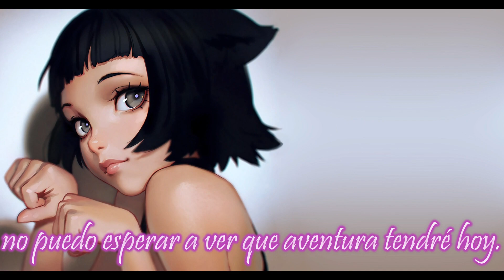【VOCALOID ORIGINAL】Este gatito vagó por el mundo【Maika】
Que taaal bandaita!!!

En esta canción les traigo una canción original e inedita, pero no es una canción nueva realmente. Se trata de una rolita que compusé a inicios del 2020, pero que hasta ahora no me había animado a publicar. Estuve esperando a que mi sonido fuera lo suficientemente bueno como para hacerle justicia a esta canción y creo que ese momento ha llegado.

Esta canción es la historia de un pequeño gatito que fue parte de mi familia desde dic-2017 hasta nov-2019 donde tristemente murió atroplleado, o más bien diría golpeado por un carro. Él era un alma libre y le gustaba andar vagando por la vida pese a que hice todo lo posible por domesticarlo, no hubo caso.

El día que él murió lo encontré y creo que no debieron de pasar más de 2 horas pues cuando lo vi tirado en la banqueta él todavía estaba calientito cuando lo cargué y me lo lleve de vuelta a casa.

Y bueno, esta canción es como era él mientras estuvo vivo y como creo que fueron sus ultimos instantes antes de partir.

Me voy

Créditos
Canción: Este gatito vagó por el mundo
Música y letra: Danlumi-P
Vocaloids: Maika
Arte de: Wallpaper Engine

Letra:
A toda prisa recorro el mundo con emoción,
no puedo esperar a ver que aventura tendré hoy.
Entre árboles y techos recorro esta ciudad
buscando algo que hacer para no aburrirme.

Con una pelusa o con otra cosa
me pondré a jugar hasta el anochecer.
Y cuando la luna empiece a brillar
Maullaré hasta que el sol me de calor.

Inquieto y travieso
así me tocó nacer,
Soy feliz al poder
hacer cuanto quiero hacer,
nadie podrá detenerme.

No tengo miedo de nada, siempre me aventuro
buscandome la comida, buscando mi futuro.
Restregando mi aroma, voy recorriendo todo,
que sepan que este gatito vagó por el mundo.

Si quieres puedes venir, acompáñame,
recorramos juntos las calles de noche
y vayamos a dormir bajo el calor
del radiante sol perdido entre nubes.

Inquieto y travieso
nadie podrá detenerme.

La soledad y el frío del suelo
entristecen mi último aliento...

Software utilizado:
Vocaloid 3
Vocaloid 6
Guitar Pro 7
FL Studio
eMastered
Filmora 9
GuitarRig6
Real8
EzDrummer3
Amadeus Orchestra Libraries